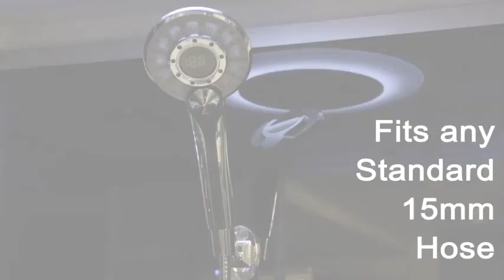Insignia Digital Hand Shower480p